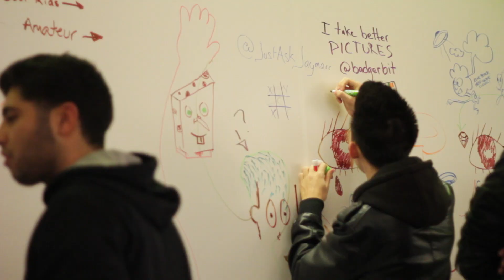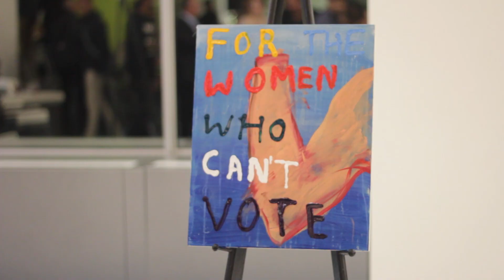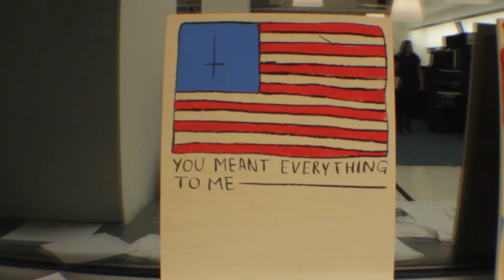Differenters 2012 Fall College Art Battle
Differenter approached 6 ad schools to give us their best and brightest artists to compete in our on the spot 2D and 3D art competition. To sweeten the event we also invited some of the biggest and well-known agencies to come, meet and review student portfolios. Josh Kruger from Miami Ad School walked away with the $500 scholarship
prize and a copy of the Pharrell Williams book Pharrell: Places and Spaces I've Been. All participants also walked away with a copy of the book. This was the second year Miami Ad School has won the college art battle. The spring and fall art battles will continue in 2013.